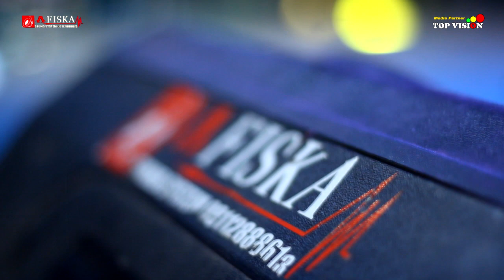SELIMUT BIRU COVER AFISKA LIVE GUNUNGPATI SMG AFISKA AUDIO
OM. AFISKA LIVE GUNUNGPATI SMG // AFISKA AUDIO // DS PAKINTELAN GUNUNG PATI SEMARANG